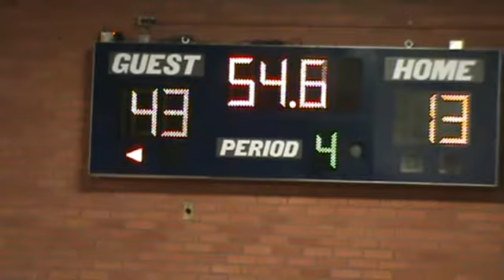CCHS (Girls) vs. Arrupe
Fourth of four Highlight Videos.